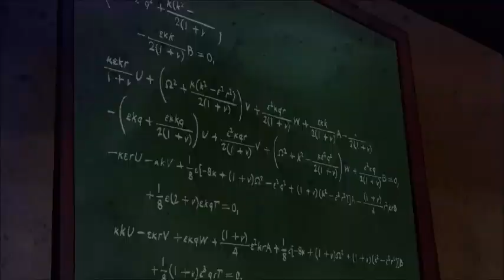Ben 10 | Top 5 Spooky Moments Compilation | Cartoon Network Africa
Watch the top spooky moments from Ben 10! Consider it a Happy Halloween treat from your friends at Cartoon Network Africa ;-)

Welcome to the official Cartoon Network Africa YouTube channel. You’ll find videos, updates and exciting content on the latest Cartoon Network shows, games and apps. Come back for new interactive game plays from your favourite cartoons like The Amazing World of Gumball, Ben 10, Teen Titans Go!, OK KO Let's Be Heroes, Adventure Time, Unikitty, Regular Show, Mighty Magiswords, Ben 10 Omniverse, Power Rangers, Uncle Grandpa, Steven Universe, Clarence and many more!